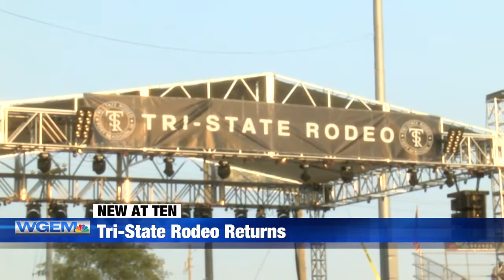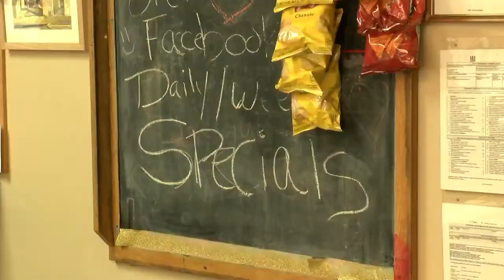Tri-State Rodeo draws thousands to Fort Madison